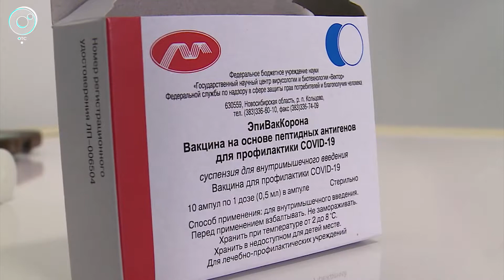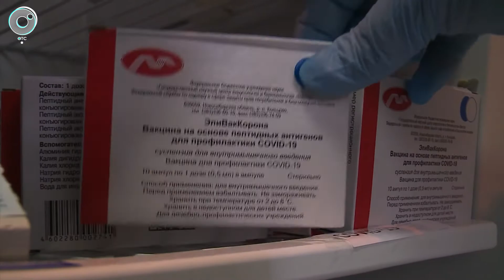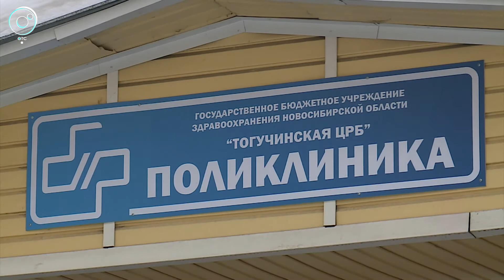В Новосибирской области началась вакцинация препаратом "ЭпиВакКорона"